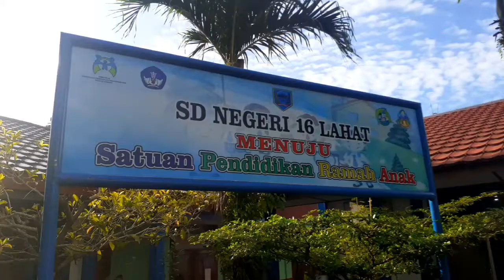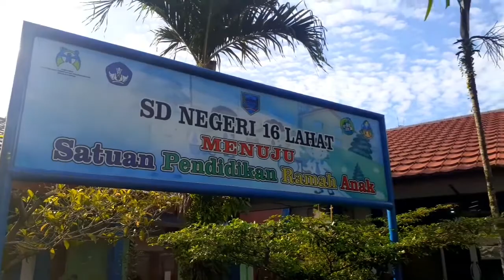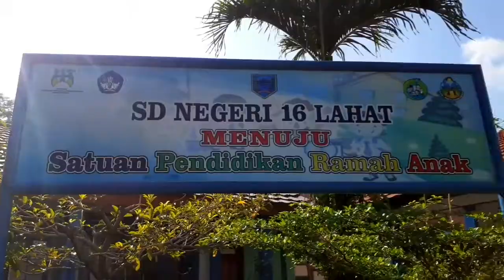Selayang Pandang SD Negeri 16 Lahat